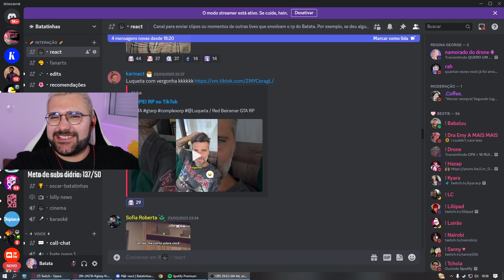Batata faz declaração de amor para o Luqueta 🥰 Park Tiffany GTA RP